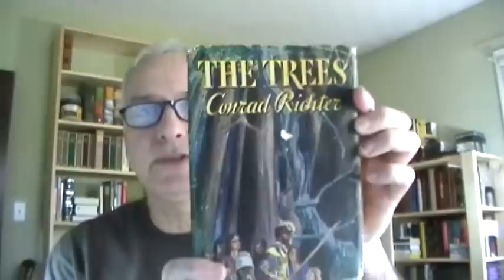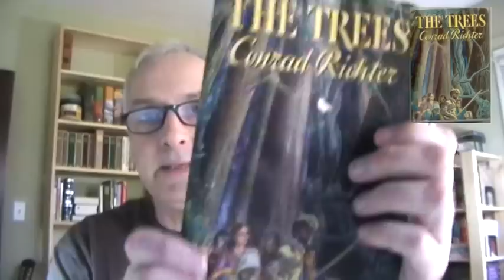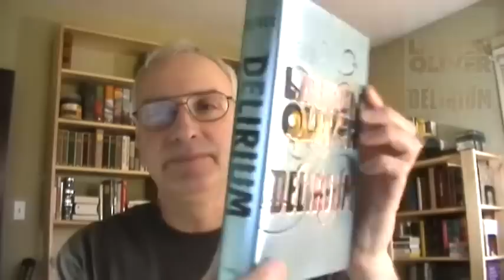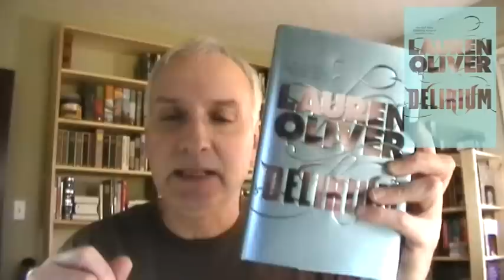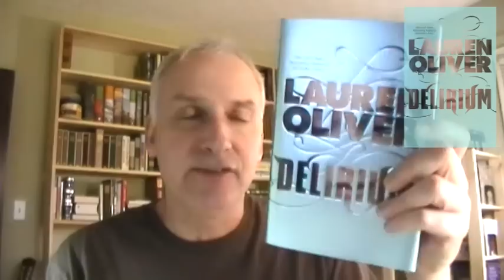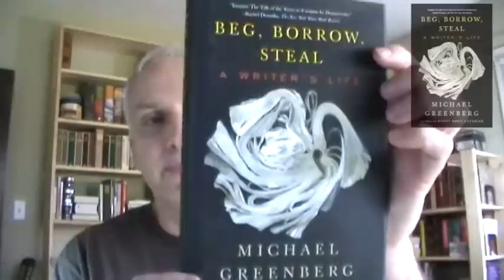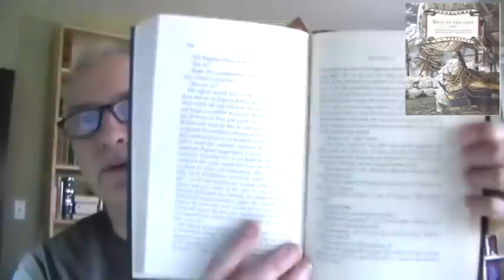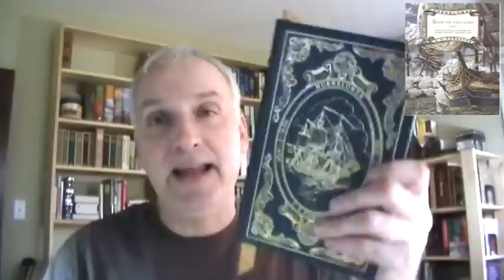Something Old, New, Borrowed, Blue Challenge (FAIL)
Well I gave the challenge a shot anyway. This is a very long video covering 4 books. I am terrible at reviews, but it is an attempt.

The books I did finish in time:

Old: The Trees - Conrad Richter
New: Delirium - Lauren Oliver
Borrowed: Beg, Borrow, Steal - Michael Greenberg

Did not finish, but started FAIL:

Blue: Ship of the Line - C.S. Forester